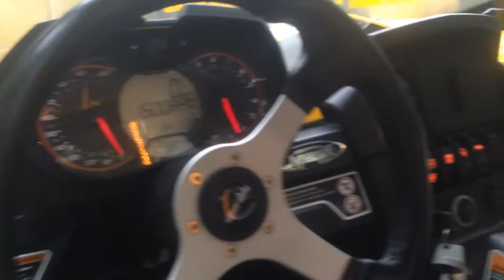Can Am Maverick 1000R Walk Around 32.5" Outlaw 2